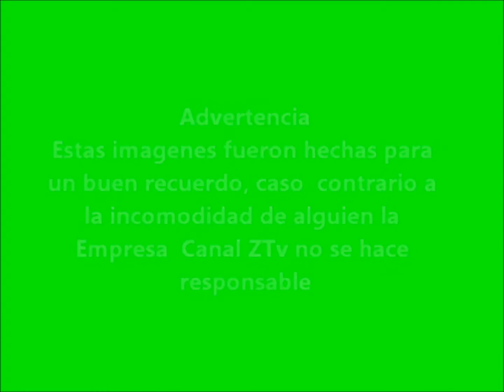Recordo en HD.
Un recuerdo en HD